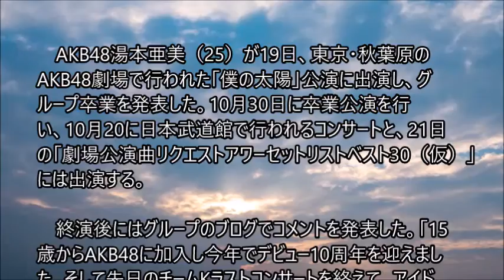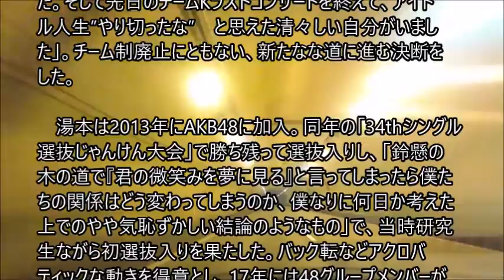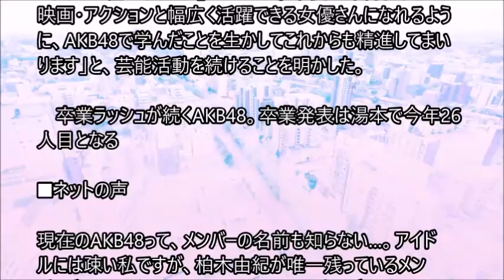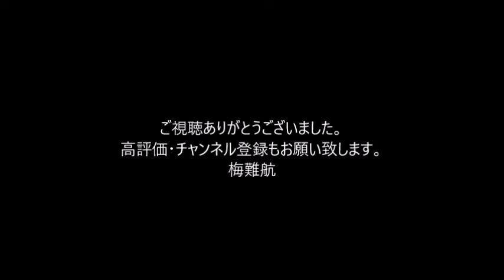AKB48湯本亜美が卒業発表 デビュー10周年で「やり切ったな」 今後は女優目指す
AKB48湯本亜美（25）が19日、東京・秋葉原のAKB48劇場で行われた「僕の太陽」公演に出演し、グループ卒業を発表した。10月30日に卒業公演を行い、10月20に日本武道館で行われるコンサートと、21日の「劇場公演曲リクエストアワーセットリストベスト30（仮）」には出演する。

　終演後にはグループのブログでコメントを発表した。「15歳からAKB48に加入し今年でデビュー10周年を迎えました。そして先日のチームKラストコンサートを終えて、アイドル人生”やり切ったな”　と思えた清々しい自分がいました」。チーム制廃止にともない、新たなな道に進む決断をした。

　湯本は2013年にAKB48に加入。同年の「34thシングル選抜じゃんけん大会」で勝ち残って選抜入りし、「鈴懸の木の道で『君の微笑みを夢に見る』と言ってしまったら僕たちの関係はどう変わってしまうのか、僕なりに何日か考えた上でのやや気恥ずかしい結論のようなもの」で、当時研究生ながら初選抜入りを果たした。バック転などアクロバティックな動きを得意とし、17年には48グループメンバーが出演したドラマ「豆腐プロレス」のプロレス大会に出場した。

　活動10年の区切りでの決断。「15歳から25歳、人生の大切な時期をAKB48として過ごせたのは紛れもなくこの先の人生の糧になります」とつづった。今後は「舞台・ドラマ・映画・アクションと幅広く活躍できる女優さんになれるように、AKB48で学んだことを生かしてこれからも精進してまいります」と、芸能活動を続けることを明かした。

卒業ラッシュが続くAKB48。卒業発表は湯本で今年26人目となる。。。